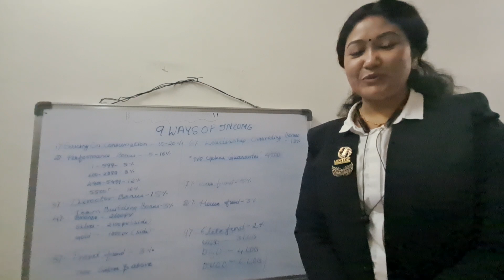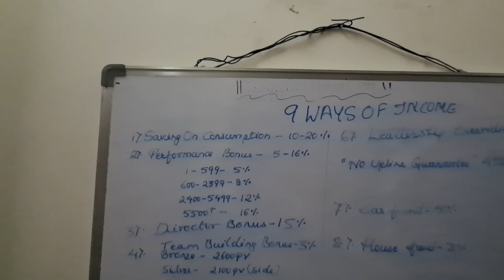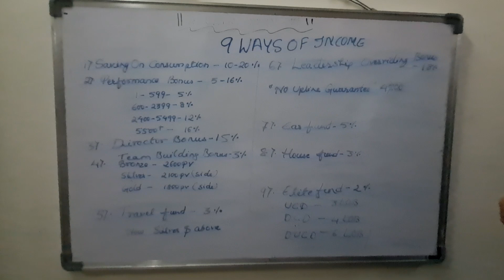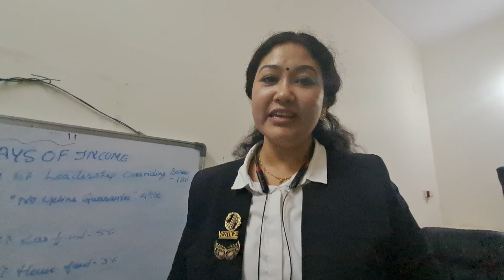Vestige June 2023 Plan by Shobha Singh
vestige new plan effective june 2023